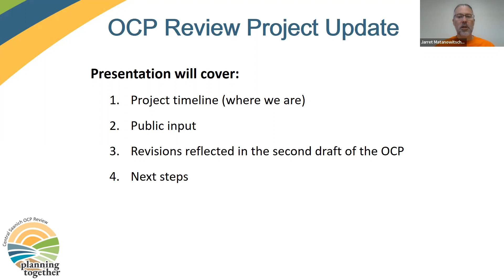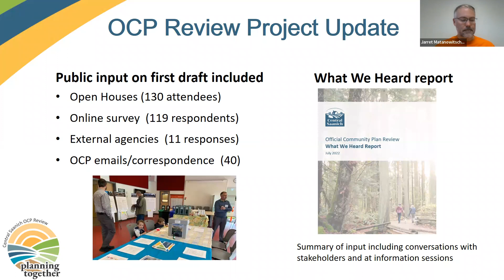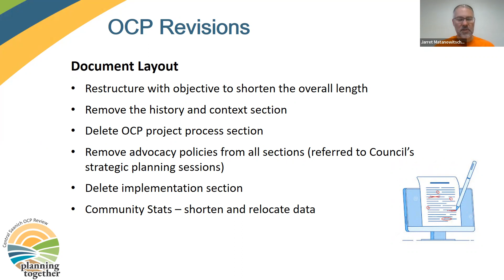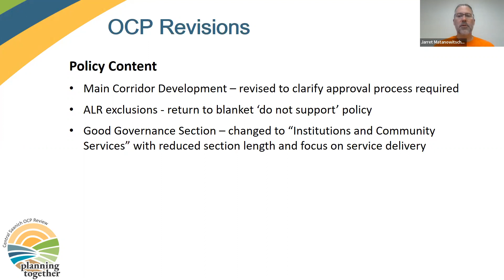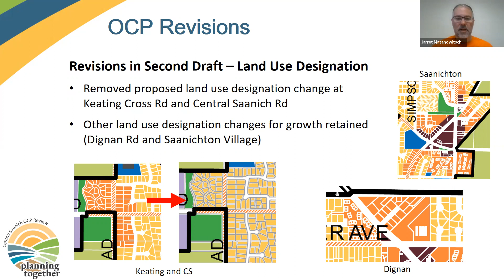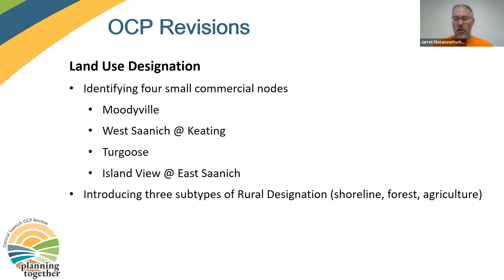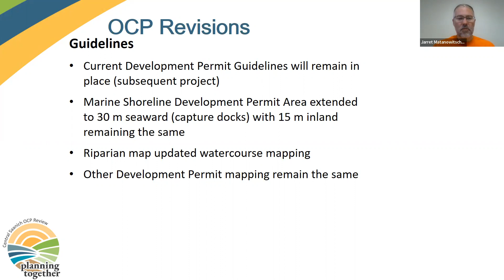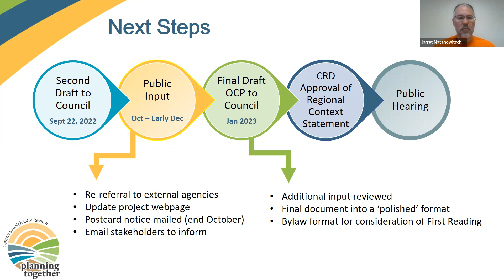Official Community Plan - Second draft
Share your feedback on the Official Community Plan Second Draft!
On September 22, 2022, Council received the second draft of the Official Community Plan (OCP). This revised version is based off the public feedback and stakeholder input received to date.
If you would like to provide comments on the Second Draft OCP, you can do so at LetsTalkCentralSaanich.ca/OCP before December 2.